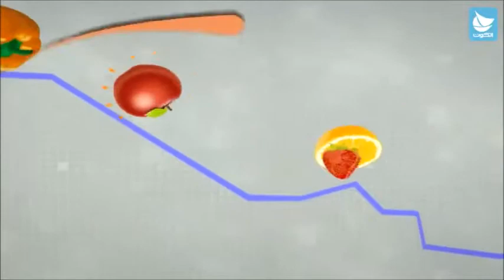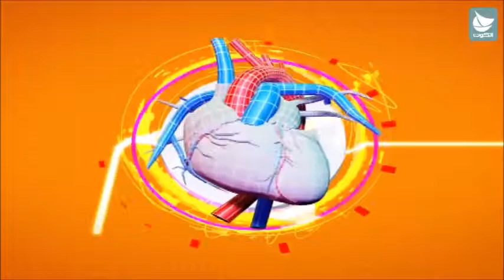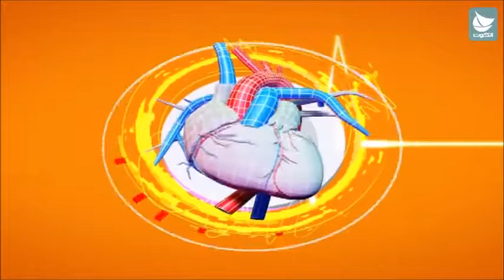برنامج أصحاء الاكزيما وفحص الخدش للحساسية, دكتور أحمد الخباز 2013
تعتبر الإكزيما مشكله جلدية شائعه. تنتشر في الأطفال أكثر من الكبار ولكن تستمر في تقريبا 7% من الكبار. كلما صغر عمر الطفل وكلما كانت الإكزيما أشد فان إحتمال كون الطعام سبب لها يكون أعلى. في الأطفال أقل من عمر 6 شهور الحليب البقري أهم سب. ولكن في الأطفال على الرضاعه الطبيعيه فإن المواد الغذائيه مثل البيض والصويا والقمح وبروتين الحليب البقري قد تعبر عن طريق الحليب اللى الطفل وتسبب الإكزيما. علاج الإكزيما يبدأ بمعرفه الأسباب ان وجدت وتفاديها مع إعطاء بدائل غذائية مناسبه. الترطيب والعلاجات الأخري تضاف الى ذلك. مقابلة د. أحمد الخباز مع د. محمد الموسوي على قناة الكوت 2013